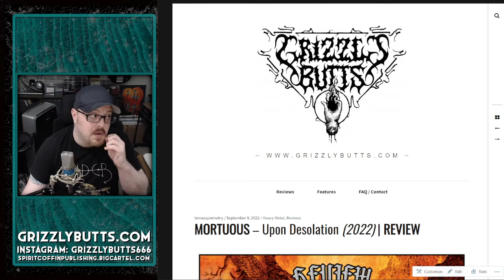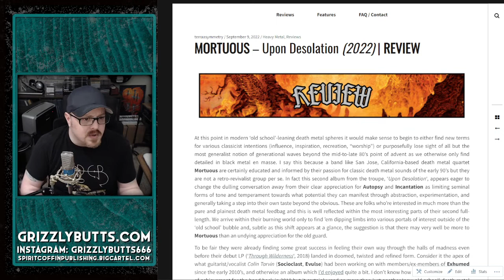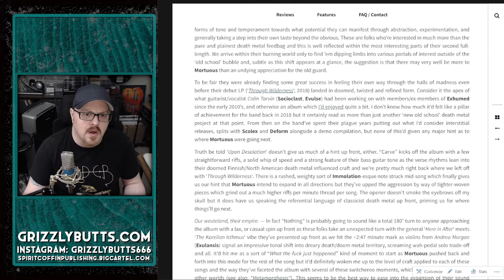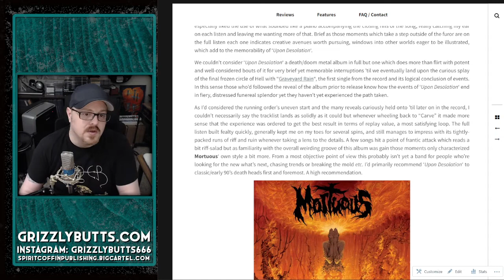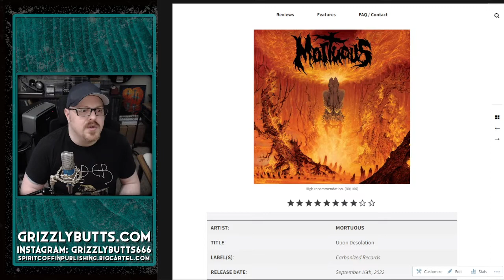Mortuous 'Upon Desolation' (Carbonized Records, 2022) | Post-Review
A brief overview of my written review for Mortuous' latest album 'Upon Desolation', released September 16th, 2022.

Video recorded September 9th, 2022. Single take, no edits, bound to be some mishaps.

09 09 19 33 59